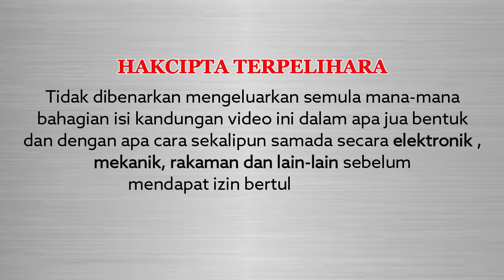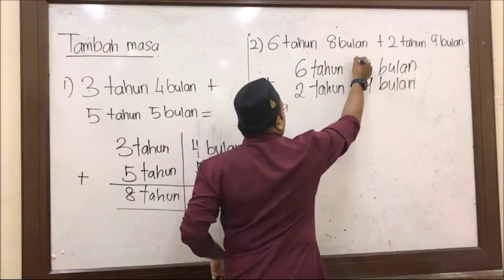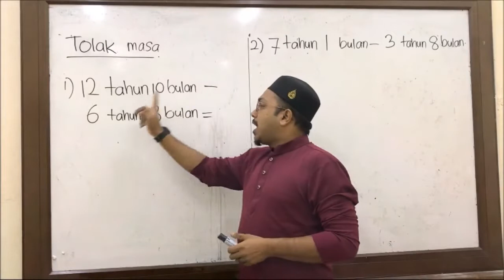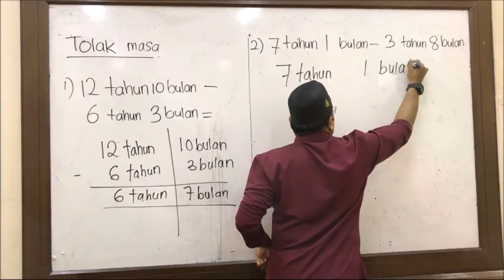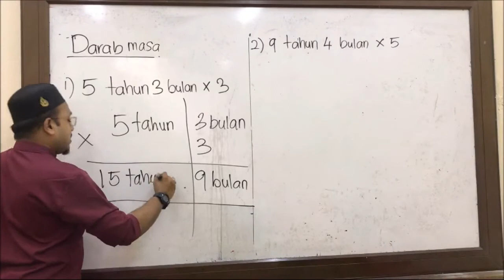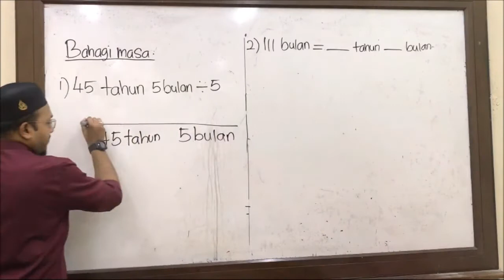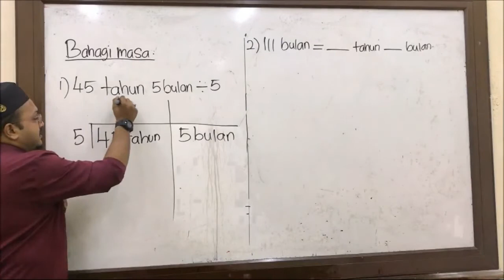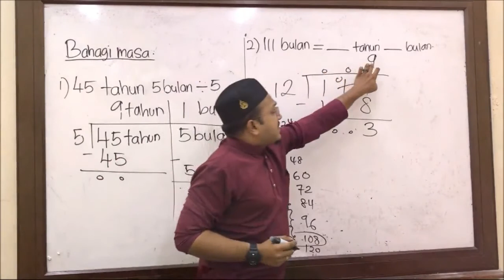TAHUN 4 : MATEMATIK : MASA & WAKTU (PART 4)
Berikut adalah video MASA & WAKTU PART 4 bagi subjek Matematik Tahun 4.